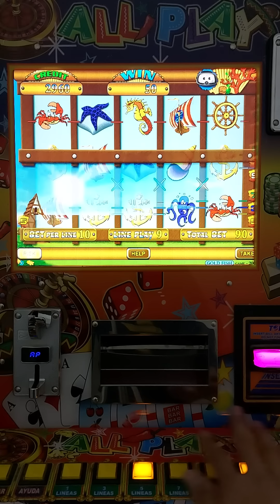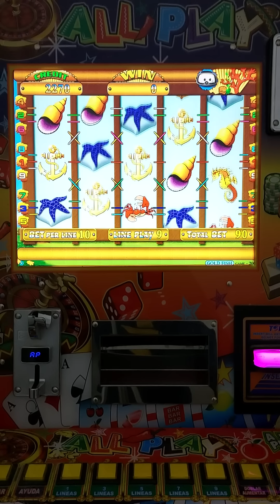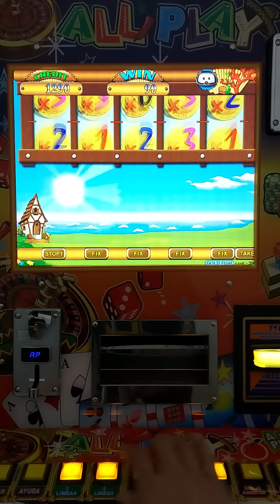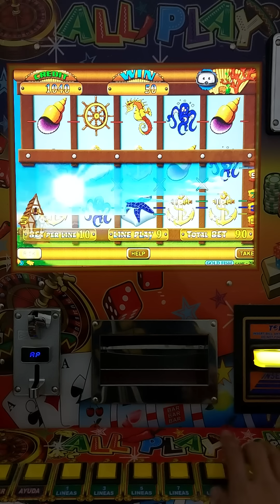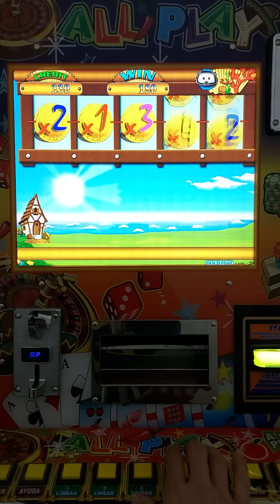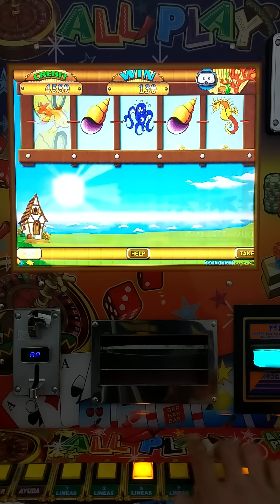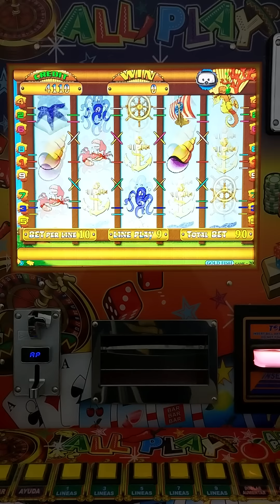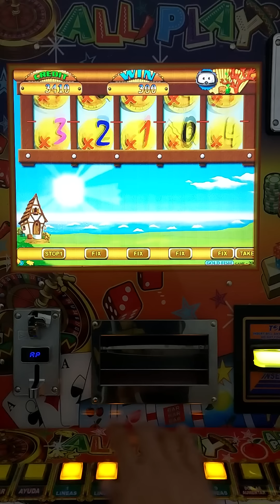JUGUÉ AL MÁXIMO Y GANÉ 🤑🤑🤑 EN EL GOLD FISH 🐙🐚🐙🐚🐙 DE LA MAQUINITA TRAGAMONEDAS 🎰 ALL🌶PLAY | Moneditas